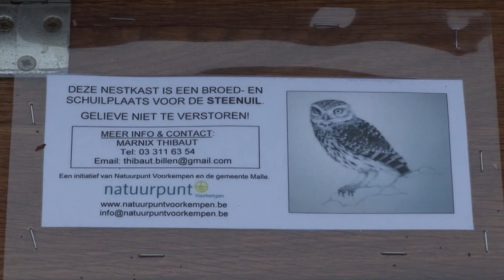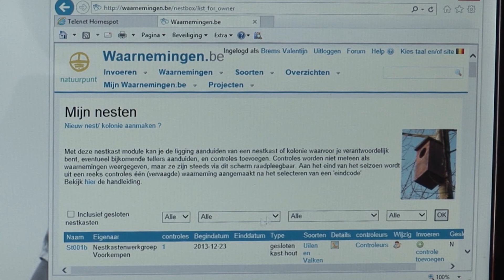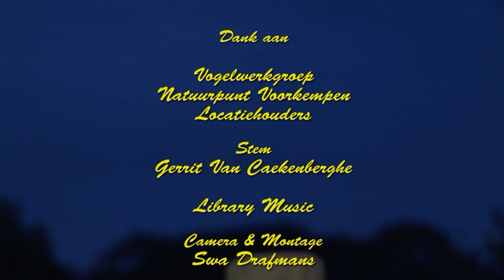Steenuiltjes in de Voorkempen